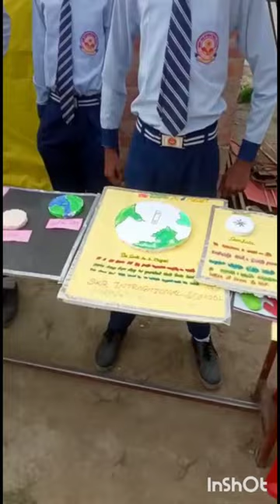SKR International school ||Science Exhibition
water pump
tractor motor
science project
tractor
mini tractor
science projects
diy tractor
machine
keepvillla
project
shorts
diy
mini water pump science project
mini creative
mini farmer
tractor trolley
motor
keepvilla
school project
petrol pump
creative villa
shorts feed
mini petrol pump
weightbridge
pump
diy farming
tractor video
craft ideas
sugercane
trolley loading
how to make mini water pump
trakter
trekter
jcb
woodworking art
woodworking
shorts video
make toys
5 minute craft
amazing
motor water pump
youtube shorts
youtubeshorts
dc motor water pump
weight machine
mini diy water pump
mini rustic
mini water pump project
hp mini
ads free
mr mini pump
shaitani ideas
mini creative donganh
concrete bridge
dc motor
motor pump
science
hw battery
water pump motor
study
school
how to make mini hand pump
9v battery
battery
dc motor fan
electronics
class
tractor diesel
7techprojects
mini water pump
diesel engine
keep villa
kingdiy melinh
science project ideas
gc maker
cow shed
mini wheat thresher
ad
jcb video
vlad
niki
play
किड्स प्ले
व्लाद
diy how to make cow shed | house of animals | horse house – cow shed | shaitani ideas
diy video cow shed
ideas
students
how to make cow house
goverment nal
sarkari nal
sun farming
miniature
viral
king
music
song
how to make diy
construction
spider man
tractor gadi
gadi video
jcb tractor
jcp
sugarcane
life hacks
yt shorts
sensor
how to make hologram projector
hologram projector
hologram 3d
how to make hologram box
how to make hologram box screen
varun ke experiments
school science project ideas
science project ideas for class
school project ideas
simple science experiments at home in hindi
simple science experiments at home with explanation
working model explanation
cool science projects for school students
sabse amazing science experiment
amazing science

science projects
science exhibition project
science exhibition
science day project
working model
science project for class 8
science fair
science fair projects
science model
projects
project
science exhibition model
science fair working model
earthquake alarm project for school science exhibition
easy model for science exhibition
simple model for science project
simple model for science fair
simple model for science
simple model for school project
easy model for science exhibition class 10
simple still model for science exhibition
vacuum cleaner
how to make a vacuum cleaner
how to make vacuum cleaner